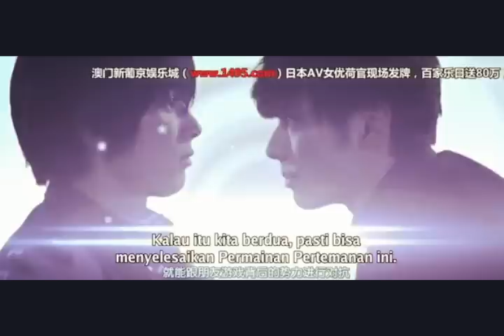[BL CUT] Tomodachi games/ friends games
I want to watch the final movie